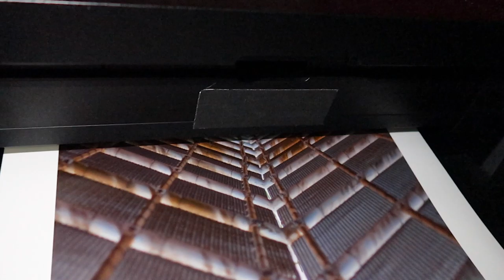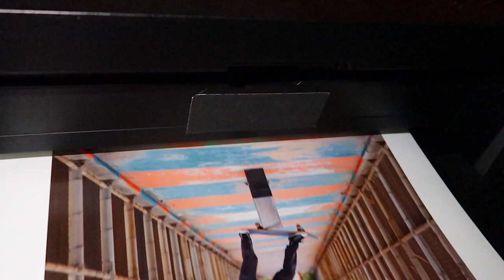Svitak Signature Prints! editions of 25 (vlog)